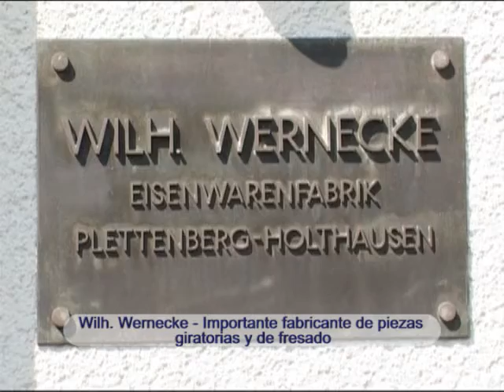RR300 PLUS en Wenecke ES